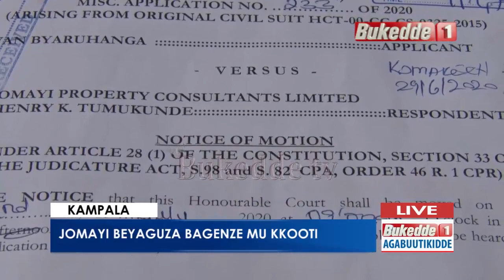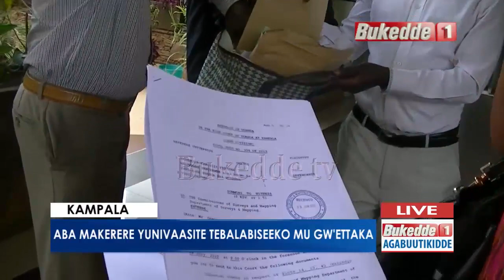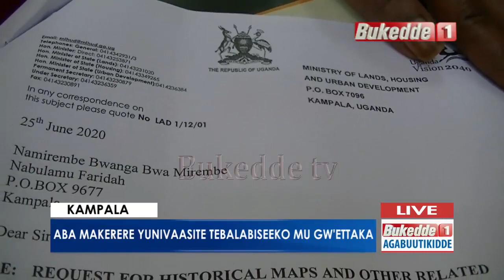Agabuutikidde: Jomayi beyaguza ettaka bagenze mu kkooti.